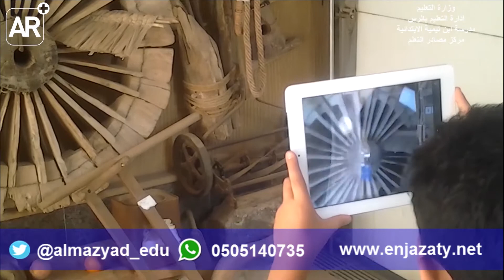augmented reality تطبيق تقنية الواقع المعزز في الزيارة التعليمية